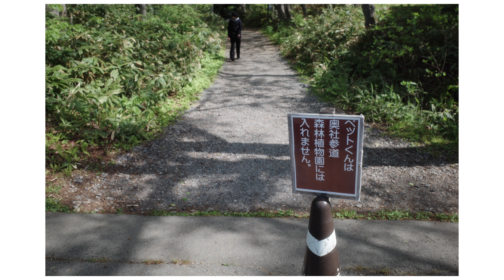GR散歩 戸隠神社奥社 vlog1085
2024年5月25日のVlog。

撮影　iPhone14ProMax
            RICOH GRⅢ HDF
編集　iPhone14ProMax